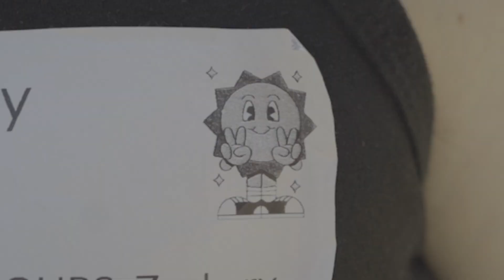High School Summer Camp Recap 2024